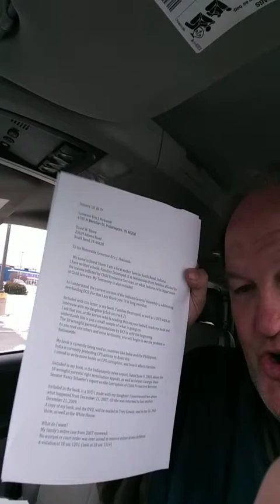I mailed a copy of my book, Families Destroyed, to the Indiana Governor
CPS in Indiana is being overhauled. I sent my book to the governor of Indiana to show him what trauma cps inflicts upon family's.